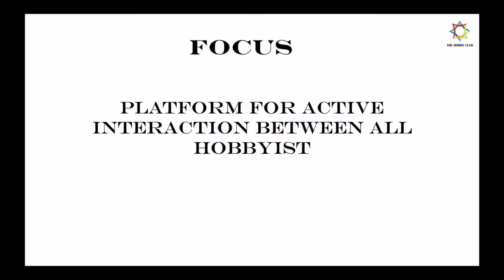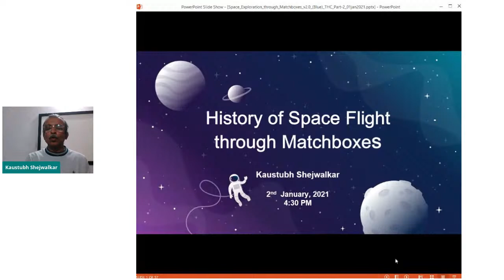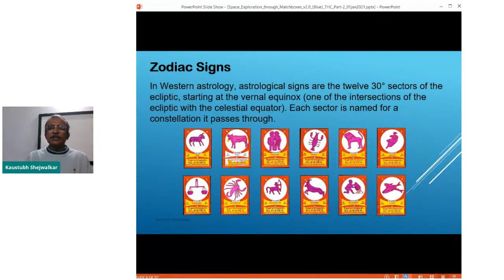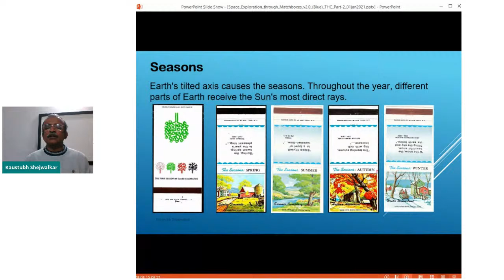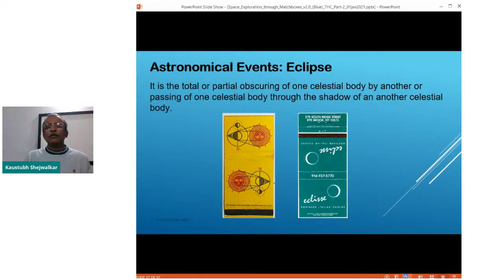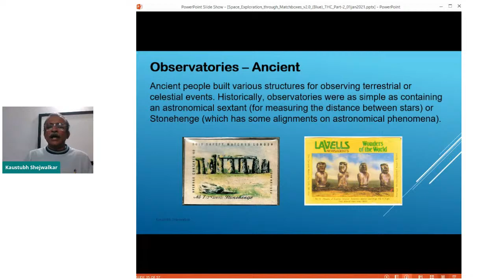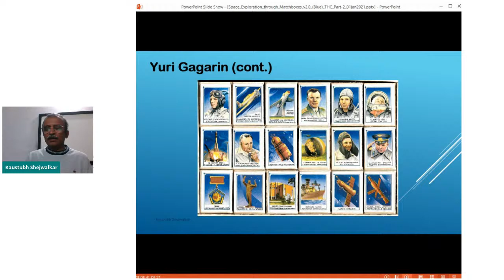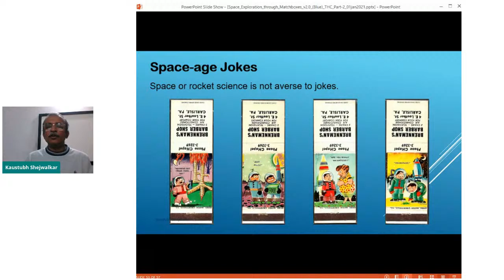History of Space Flight through Matchboxes by Mr. Kaustubh Shejwalkar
This is Part-II of the two-part series of presentations on "Space Exploration through Matchboxes".

This presentation covers mythological, cultural, historical, and scientific aspects of astronomy and space travels. All these are shown through various matchboxes, and matchbooks from my collection from across the world.